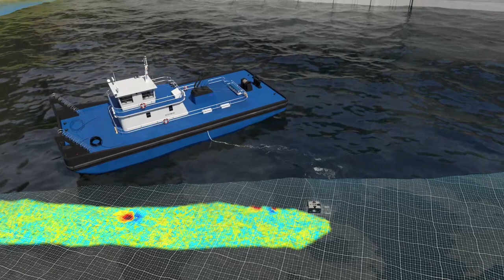SENSYS FGM3D UWD Marine ROV Magnetometer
The FGM3 UWD is a digital triaxial Fluxgate Magnetometer for ROV installations in marine environments. The standard version is submersible to 300m. With a DAU, a multiple number of sensors can be used at once to increase coverage and survey efficiency.

Video Content

00:00 - 00:25 - FGM3D UWD Presentation
00:25 - 00:35 - FGM3D UWD ROV
00:36 - 00:54 - FGM3D UWD on harbors, dams and canals
00:54 - 01:20 - Magnetic pin-pointing to stay above the object while uncover
01:20 - 01:33 - SENSYS Outro in cooperation with ACTEON and GERMANROV